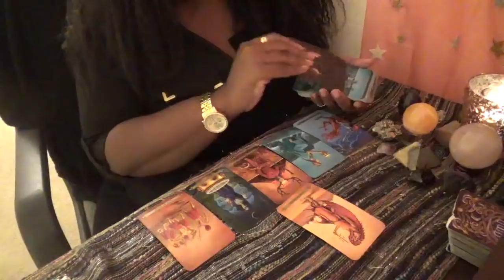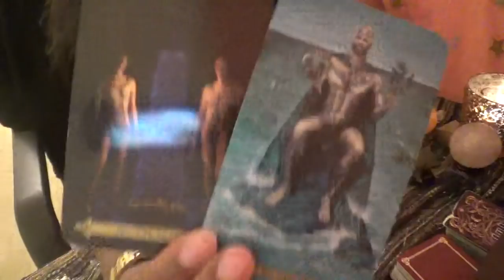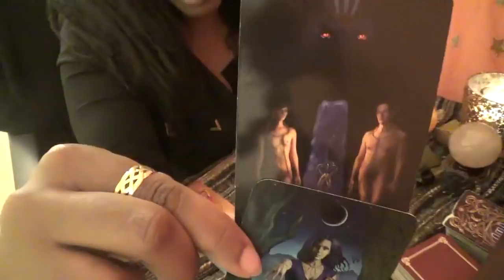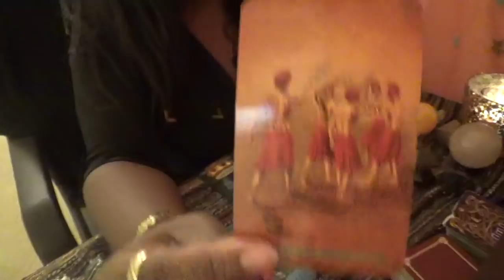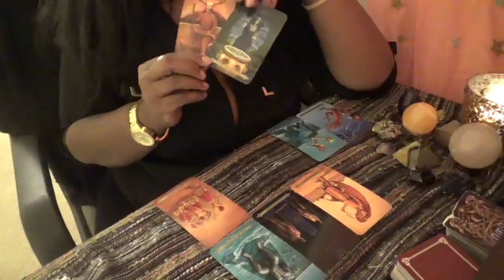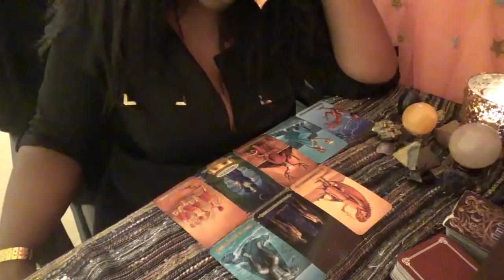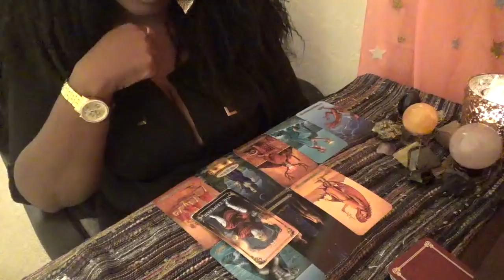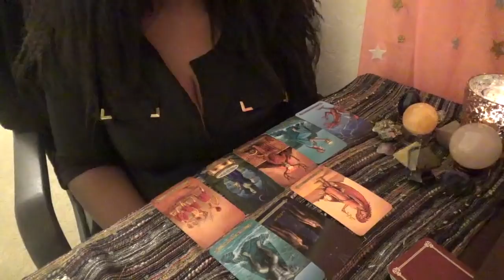🔥❤️ Fire Signs Weekend Love and General October 5th 7th 2018